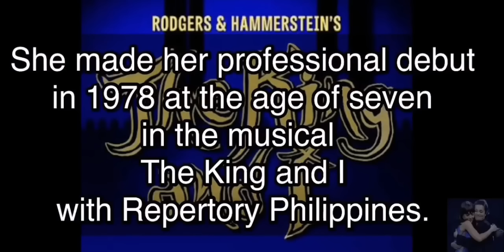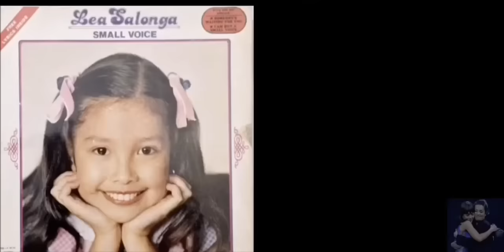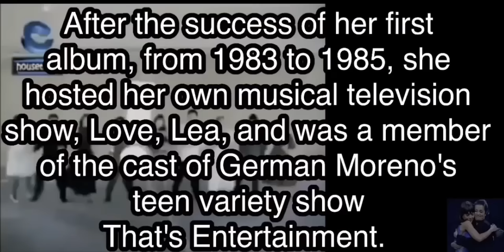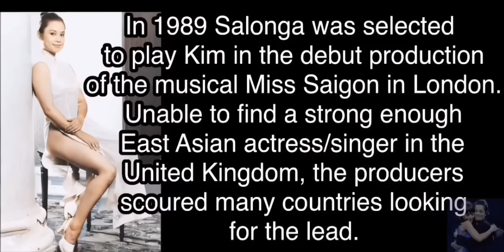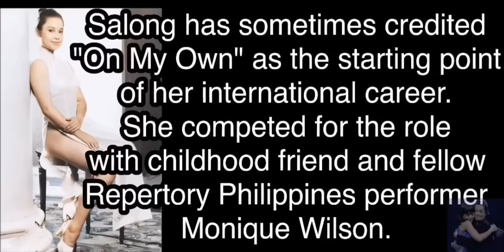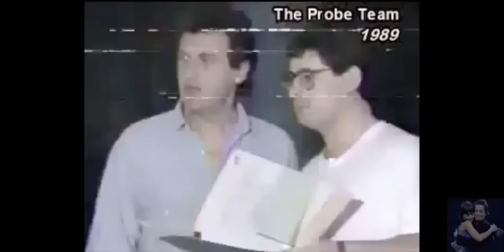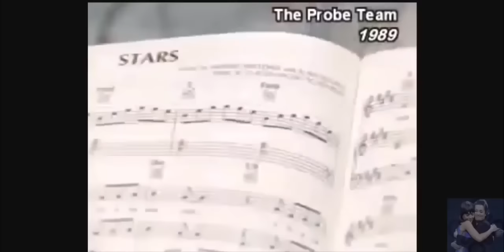Lea Salonga Biography | The Voice that Conquered The World | Most Successful Filipino Artist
The World is My Stage: The Biography of Lea Salonga | The Voice that Conquered The World | Most Successful Filipino Artist

It took me almost a month to finish this and tadaaaaaa...

A treat to all Lealistas!

Multiple award-winning actress and singer Lea Salonga is renown across the world for her powerful voice and perfect pitch.  She is best known for her Tony Award winning role in Miss Saigon. In addition to the Tony, she has won the Olivier, Drama Desk, Outer Critics Circle and Theatre World Awards, in the field of musical theatre. She was also the first Asian to play Eponine in the musical Les Misérables on Broadway and returned to the beloved show as Fantine in the 2006 revival. Many fans of all ages recognize Lea as the singing voice of Princess Jasmine from Aladdin and Fa Mulan for Mulan and Mulan II. For her portrayal of the beloved princesses, the Walt Disney Company bestowed her with the honor of “Disney Legend”.